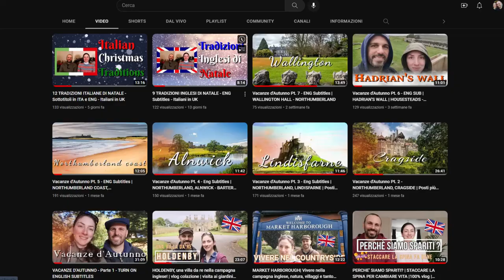10 things we love about the UK - ENG and ITA SUB - Italians in the UK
Hello and Happy New Year! Welcome to this video!
Today we're going to share some of the things we love about the UK.

LINK VELOCI
00:00 INTRODUZIONE
00:28  1. TEA
01:14 2. BRITISH ACCENT
01:36 2.a COCKNEY
01:54 3. ENGLISH WEATHER
03:00 4. BANK HOLIDAYS
03:20 5. ENGLISH LITERATURE
03:53 6. ENGLISH MUSIC
04:40 7. ENGLISH HISTORY
05:17 8. ENGLISH QUAINT VILLAGES
05:40 9. HISTORIC CASTLES AND HOUSES
06:13 10. THE ENGLISH COUNTRYSIDE
06:42  END SCREEN AND GREETINGS

In our videos you will discover:
🌎 our daily life in the UK,
💒 food and recipes, both in Italian and in English,
💂 travel locally showing the beauty of this country.